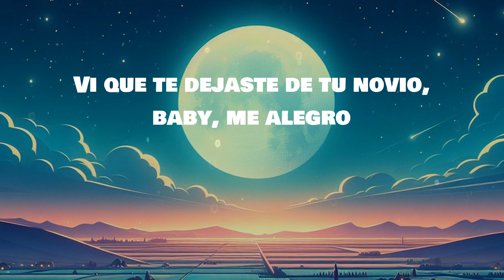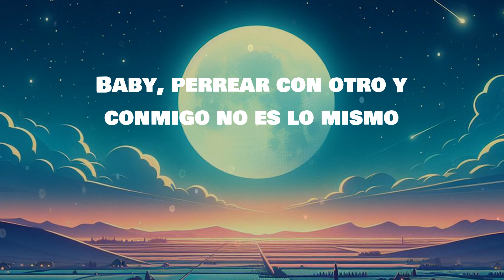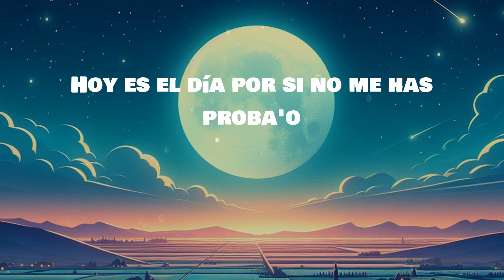Bad Bunny - PERRO NEGRO | LETRA | Según Quién - Maluma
🎶Bad Bunny - PERRO NEGRO | LYRICS, LETRA | Según Quién - Maluma

Lyrics:
Al menos dame un perreíto, mor
Wow
Yo no sabía que tú era' así
Te juro que ahora me cae' mejor
Me contaron muchas cosas de ti
Pero eres más hijueputa que yo
Es de hacer, no es de hablar
Suelta el cel pa' perrear
Pa' Twitter y pa' entonar, yeah
Salió de roce al Poblao', ey, ey
'Taba perdida y ahora anda en to' lao', ey, ey
Uno prendío' y el otro está enrola'o, ey, ey
Hoy es el día, por si no me has proba'o (yeah-yeah-yeah-yeah, ey)
Vi que te dejaste de tu novio, baby, me alegro
Vamo' a celebrarlo en Perro Negro
Dile a ese cabrón que tú no quiere' arreglo
Dile a tu pai que quiero que sea mi suegro
Mami, tiene' el party prendío'
Saco 2CB, 'toy sorprendío'
Me dijo que la amiguita está pa'l trío, je
La loquita es un lío
Si le ponen reggaetón, marihuana
Hoy se parcha hasta las seis de la mañana
Quiero que salga' de mi mente y te meta' en mi cama, porque, je
Tú tiene' cara que tiene' la pussy linda
Que los dejas loco, enchulao' como Belinda
Menéame las chapa' hasta que me rinda
Un hijo en la disco, vo'a dejarte encinta
Eh-eh-eh-eh-eh
No me importa cuál es la hora ni cuál es tu signo
Eh-eh-eh-eh-eh
Si el DJ fuera pastor, nos casábamo' aquí mismo
Eh-eh-eh-eh-eh
Baby, perrear con otro y conmigo no es lo mismo
Eh-eh-eh-eh-eh
FERXXO
Bad Bunny, baby, bebé
Salió de roce al Pobla'o, ey, ey
Hoy es el día por si no me has proba'o
Ey, ey (wow)
Mami, bronceaíta', solita
Lo de hoy no lo tiene' que postear
No andas solita, andas con un par
Una paisita, she looks so fine
Tiene un culo chimba y cara mejor
Negro el bolso, negro los Halls
Estabas triste, pero no hoy
Tiene rosita sin ODEROI
Bebé, está encendía', prendía'
Sale de noche y llega de día
Exótica, bandida
Una bebé, Real G 'e por vida